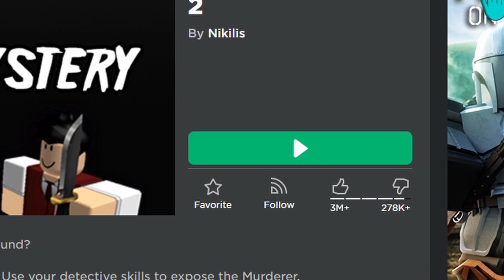Murder Mystery 2(MM2) Short Video